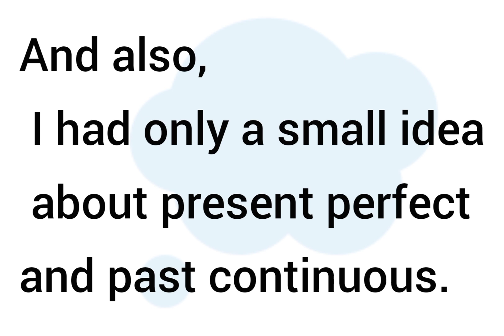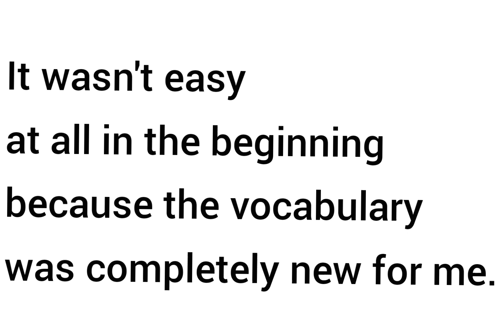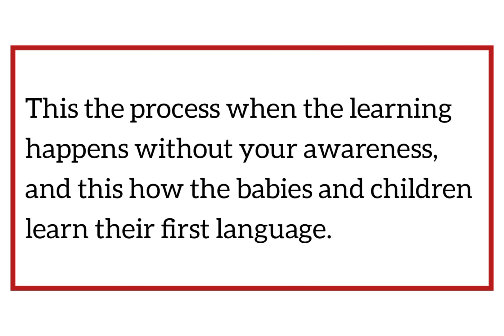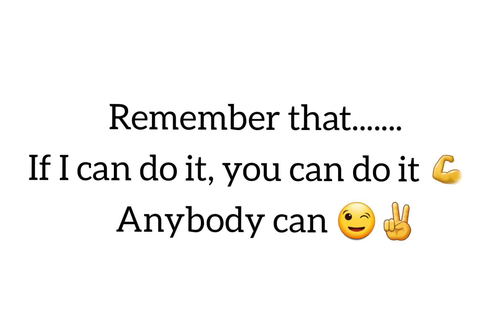How I learned English by myself tips to improve your English skills